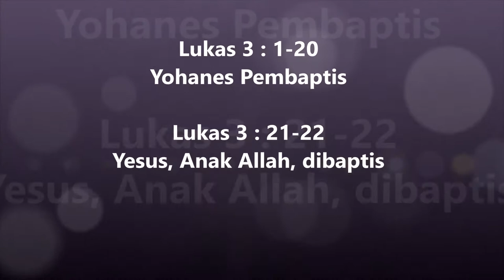09. Lukas 3:1-22 Injil Lukas Hakka Pontianak "坤甸客家《路加福音》有声圣经”